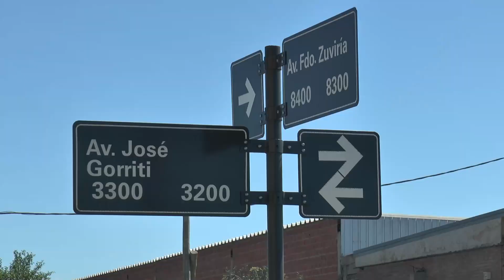ROBO Y DESTROZOS EN NEGOCIO EN FACUNDO ZUVIRÍA AL 8300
SANTIAGO – PROPIETARIO